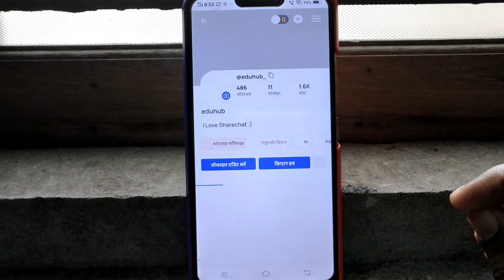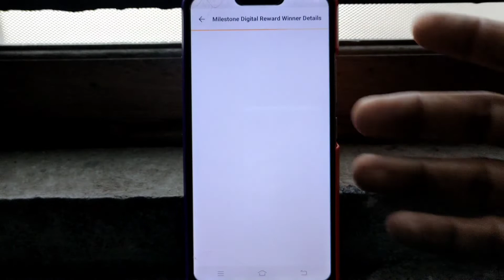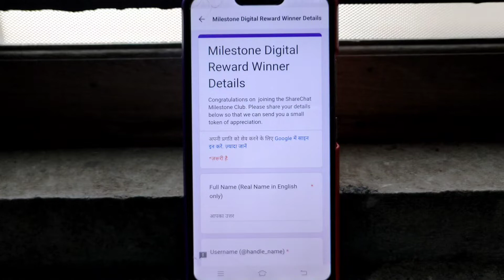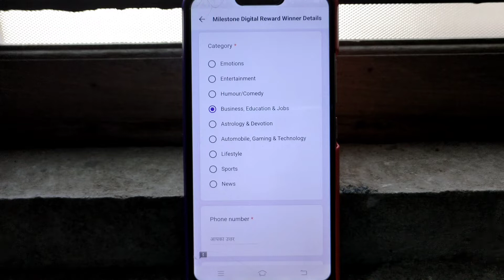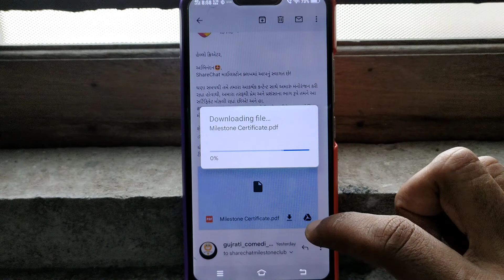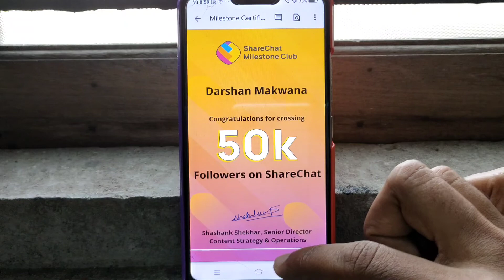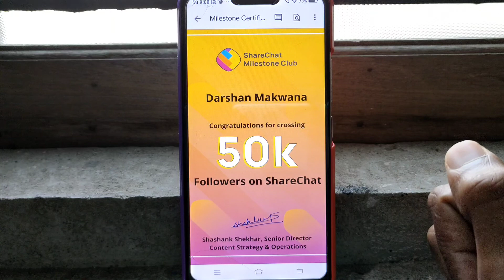Sharechat Milestone Certificate 2022 || Sharechat Milestone Certificate Ke Liye Apply Kaise Kare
Queries solve -